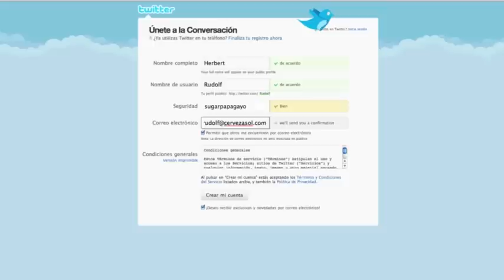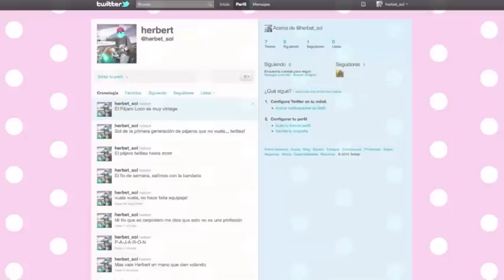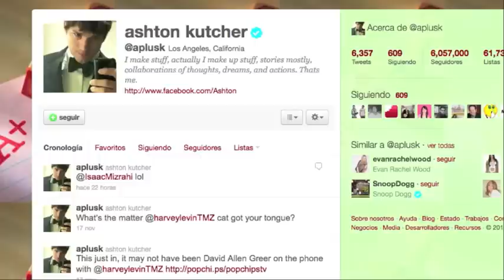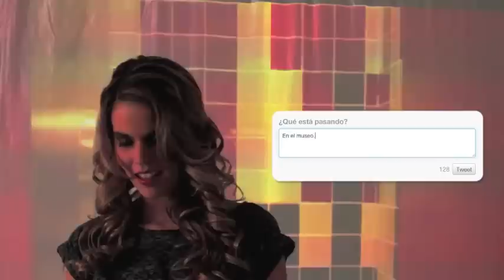Clases de Twitter con Herbert (Resumido y en un video)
Para los que no tienen mucha idea de que es Twitter, aquí Herbert nos lo explica, son unos videos realizados por la cervecera Sol, los uní para que todos los módulos cupieran en un video.